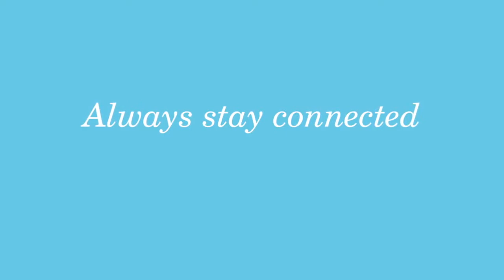Graco's Pack 'n Play Playard Snuggle Suite LX helps keep you connected to baby anywhere at home